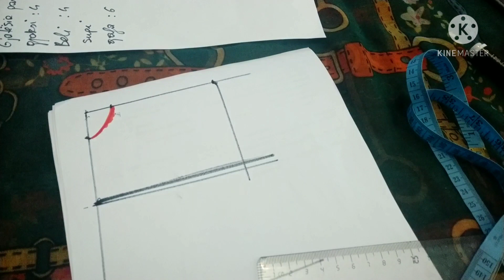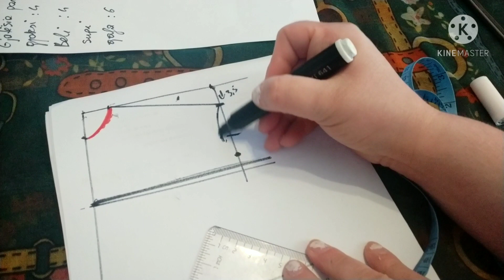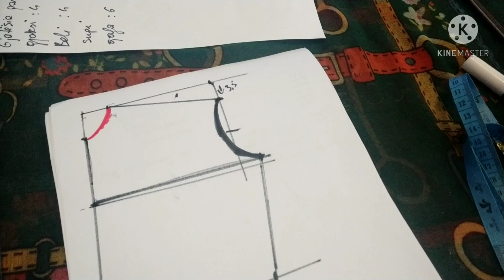Si te bejme patronin e bluzes,pa pensa.Dori zisi